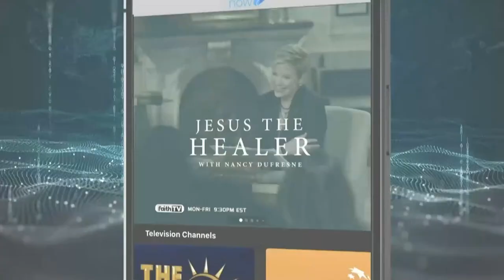NXT AWAKENING - THE FINISHED WORK | NXT LIVE | Buffalo City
Welcome to the NXT Live in Buffalo City, South Africa.
We are a global team of young adults who are called to:

- INSPIRE BELIEVERS
- EQUIP THE NXT GENERATION
- EXPAND THE KINGDOM OF GOD